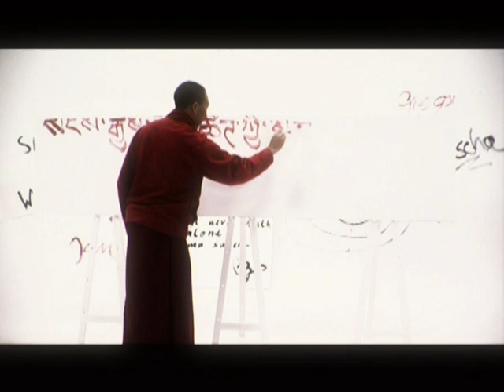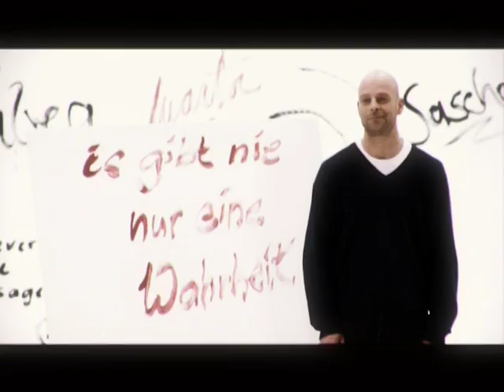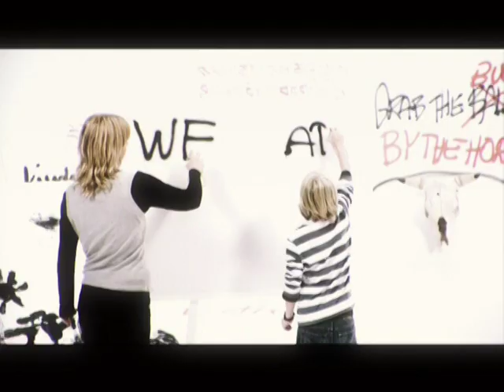H-Blockx - Open Letter to a Friend (Official Video)